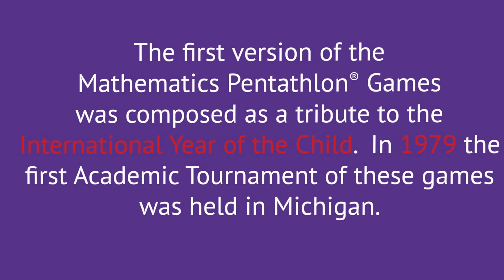2014 Texas Div I NMPAT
National Mathematics Pentathlon Academic Tournament
Division I (Kindergarten & 1st Grade)
March 22, 2014

AUSTIN METRO CENTER
Hosted by -- Round Rock ISD
Westwood High School

Dr. John del Regato, Dr. Mary Gilfeather. Mr. Rene Leblanc